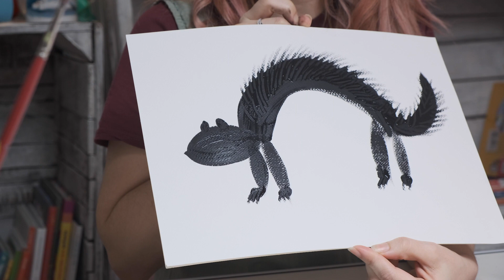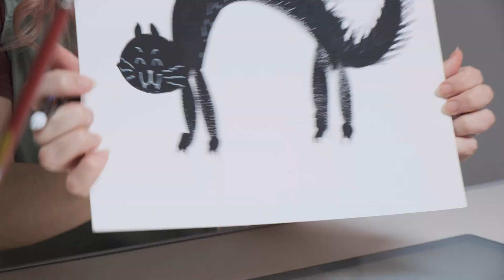Orso&Pinguino - ArtIdea 1 - Il gatto arruffato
Il primo laboratorio con Orso e Pinguino
Dopo la lettura del "Il gatto stregato" di Orso e Pinguino, Erika De Pieri ci mostra come realizzare un originalissimo gatto (stregato) tutto arruffato…

Chissà cosa lo ha spaventato così!?

Programma di arte per bambini a tema con la lettura della buonanotte di Orso.
In questo episodio serviranno: tempera nera, pennello, cotton fioc!